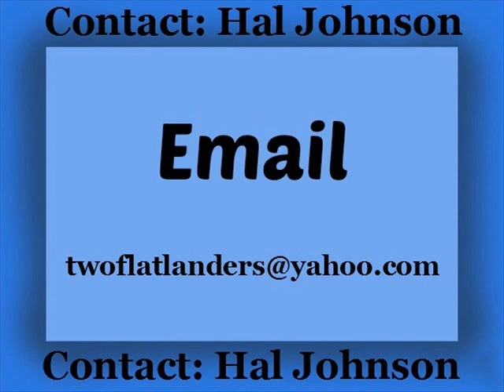Hal Johnson demo ~ TEDDY BEARS & BEDTIME STORIES